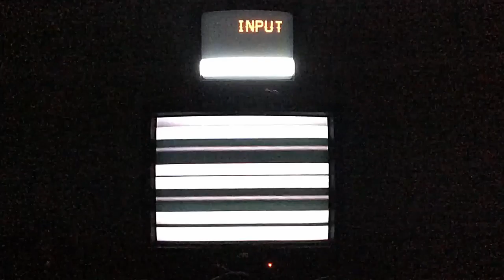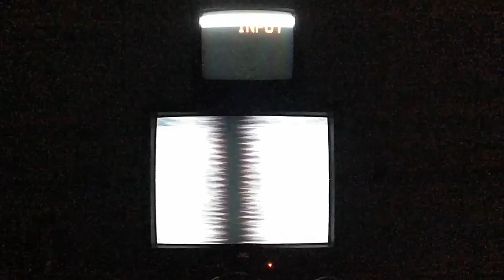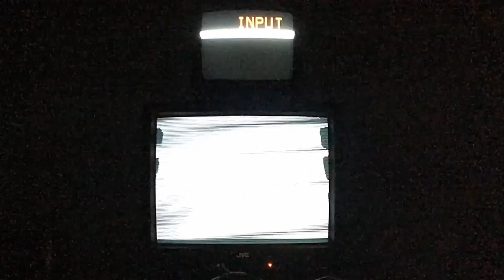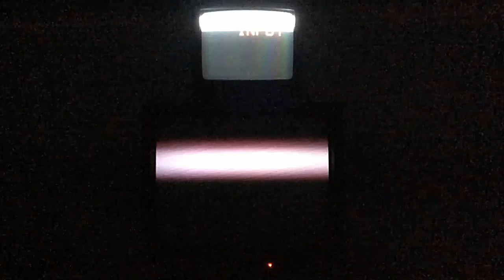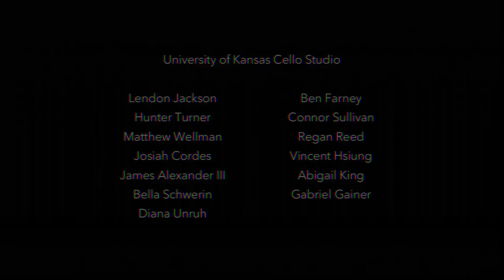recital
To receive a program for this event, follow these instructions:

Include your full legal name and address. You will be mailed a Program Request Form detailing further instructions and gathering necessary information. Once you have returned your completed Program Request Form, your request will enter the approval phase. If approved, you will be sent a Confirmation Form and will be asked to verify your identity. The Confirmation Form must be received in our post box within 10 business days of its original mailing date or your request is forfeit. Once your Confirmation Form is received and verified with the proper authorities, you will be assigned a date, time, and location at which you may view your program. No flash photography.

Please see nicholasmonroe.com for more information.

0:00 Introduction
1:15 A Good Time Was Had By All
4:29 worm
7:50 Cruisin and Groovin
12:42 Interplay
17:15 The Covid Episode
21:38 I Live in a Hell of My Own Creation
24:03 Spring Garden: Hydroplaning
29:53 Spring Garden: Flicker
33:58 Spring Garden: Radishes
39:02 Spring Garden: Zephyr